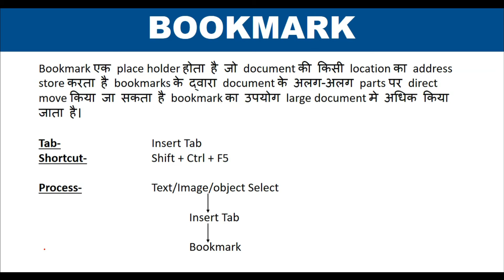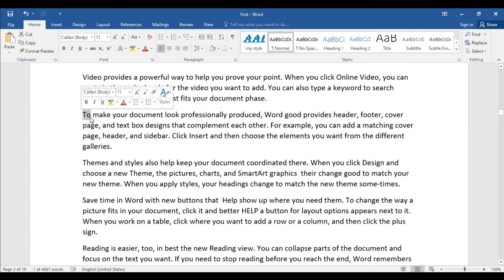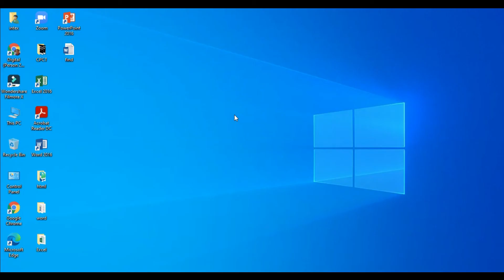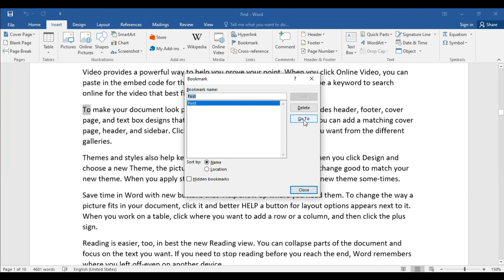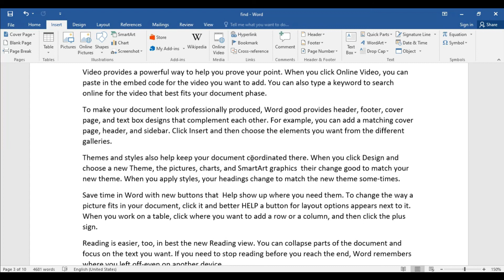MS WORD BASIC TO ADVANCE COURSE IN HINDI | PART-29 I BOOKMARK | HOW TO USE BOOKMARK |DIGITAL BHANDAR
MS-Word मे Bookmark को उपयोग करना सीखें।

Web Development.
Programming.
Designing.
Typing.
Technologies.

Thanks.
DIGITAL BHANDAR